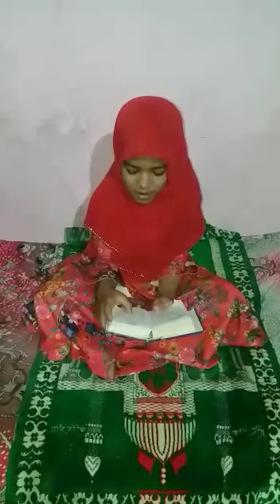Dua Entry 34 | Syeda Hamiyath Zainab | D/o Syed Massom Hyder | Age: 10yrs | Place: Alipur-Karnataka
Hussaini Kids

Assalam-O-Alaikum!
We the "Hussaini Kids Team" has started an initiative of spreading our children's recitation and honouring them by prizes on the basis of maximum Views, Likes, Shares & compliments for the particular video 🎥 ranking them accordingly.